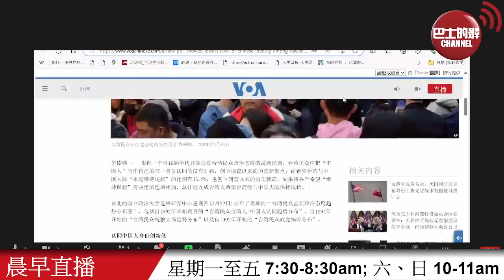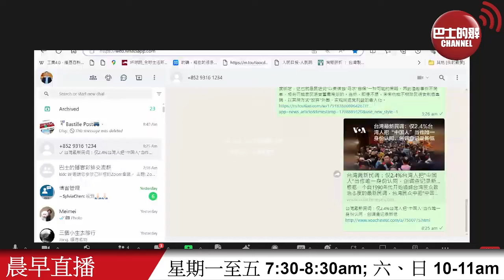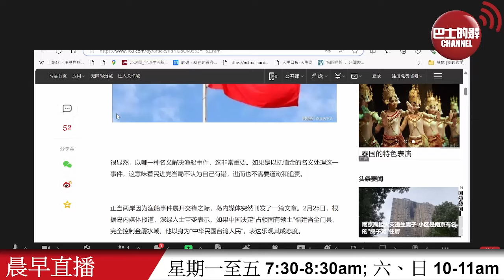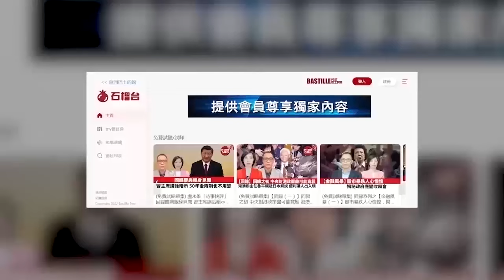【晨早直播】內地評論稱放棄金門，極可能是民進黨戰略。最新民調：台灣人把「中國人」當作唯一身份認同，創記錄新低。24年2月26日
2月26日【晨早直播】主持:  Thomas、Antony